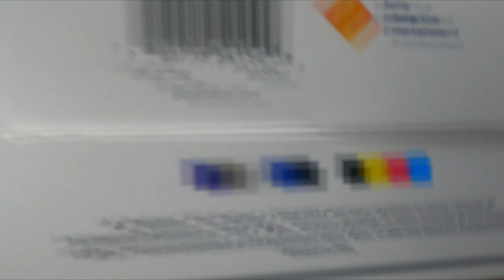Controle Ps5 Playstation 5 Sem Fio Sony Dualsense Branco